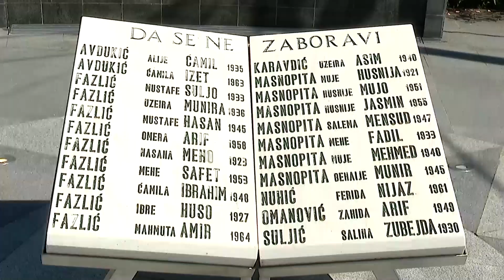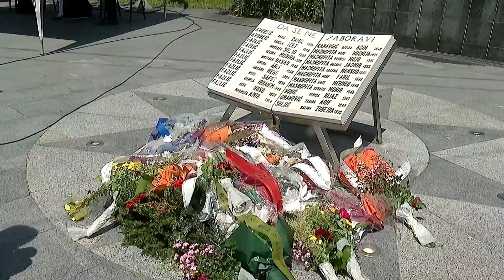OBILJEŽENA 32. GODIŠNJICA STRADANJA STANOVNIKA LJEŠEVA